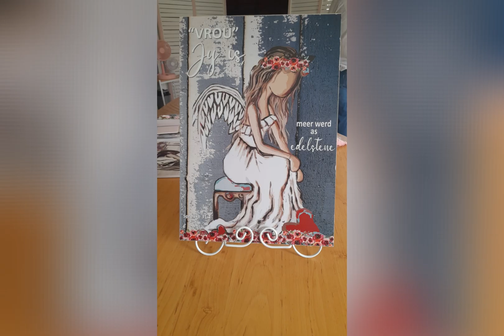Creating Products With Purpose Part 3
Creating Products with Purpose

Welcome to Create with Purpose

At Create with Purpose, we believe in the power of handcrafted goods to bring meaning and joy into everyday life. Our online store is dedicated to offering you unique, beautifully crafted items that tell a story and enrich your world.

Our Mission

We are committed to curating a collection of products made with love, care, and attention to detail. Each piece in our store is more than just an item—it's a work of art, a labor of love, and a symbol of creativity.

Why Handmade?

Handmade products have a special charm that mass-produced items simply can't match. They reflect the skill, dedication, and passion of the artisans who create them. When you purchase from Create with Purpose, you’re not just buying a product; you’re supporting talented craft women who pour their heart into every piece they make.

Our Values

Quality Craftsmanship: We use high-quality materials and traditional techniques to ensure that every product we offer is built to last.
Sustainability: Our products are often made using sustainable practices and eco-friendly materials, helping to reduce our environmental footprint.
Fair Trade: We believe in fair compensation, for incredible craftmanship.
Our Products

From home decor to personal accessories and gifts, our selection is designed to offer something special for everyone. Each item is thoughtfully chosen to inspire and delight, perfect for those who appreciate the finer things in life.

By supporting Create with Purpose, you become part of a community that values authenticity, craftsmanship, and meaningful connections. We invite you to explore our collections and discover the beauty of handmade goods.